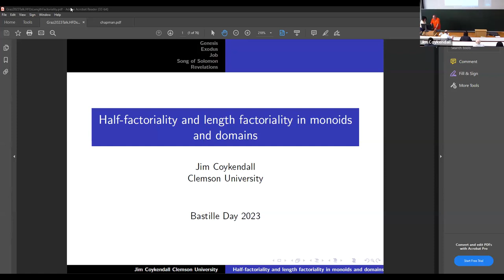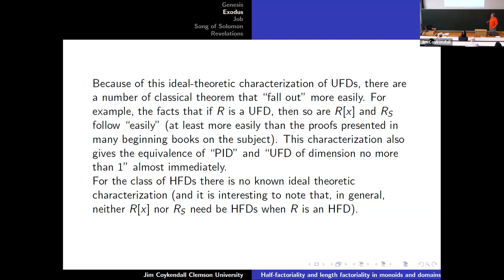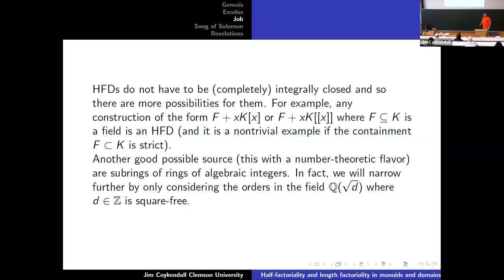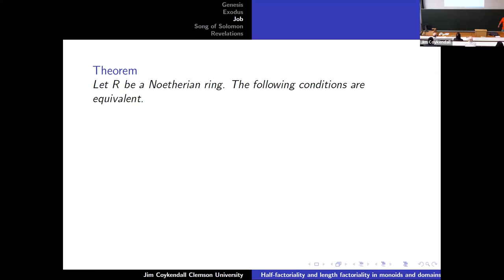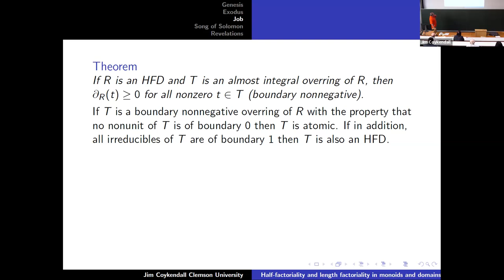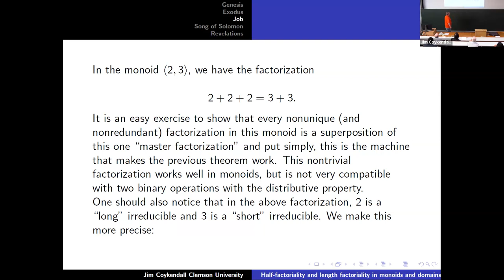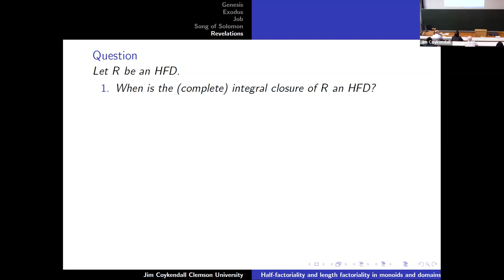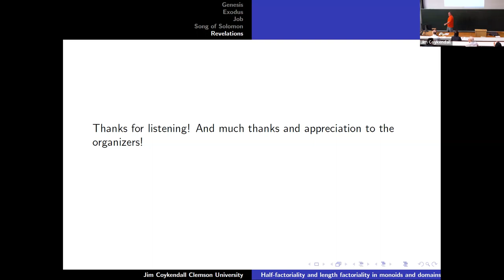Half-factoriality and length factoriality in monoids and domains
Speaking a bit loosely, the half-factorial property is a generalization of unique factorization, where although factorizations may not be unique, any two factorizations of the same element into irreducible factors are of the same length. In this talk, I survey the history of the half-factorial property, review the standard results, and highlight some new developments (some challenge problems are sprinkled in too).

This was from a plenary talk in Graz, Austria in July of 2023 (Rings and Factorization, Graz 2023).